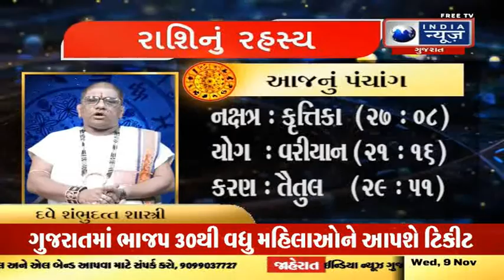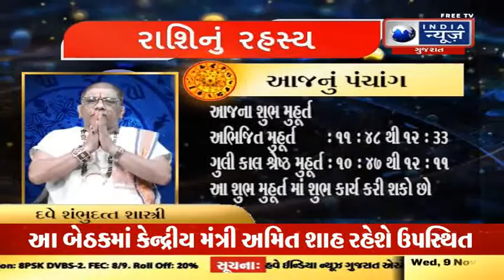રાશિનું રહસ્ય - India News Gujarat